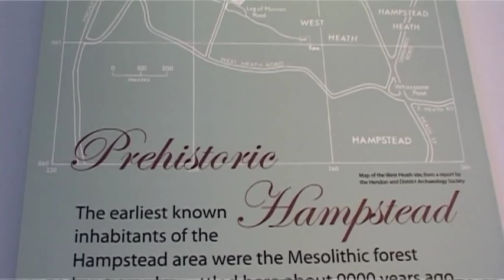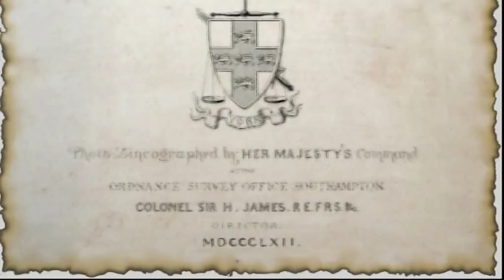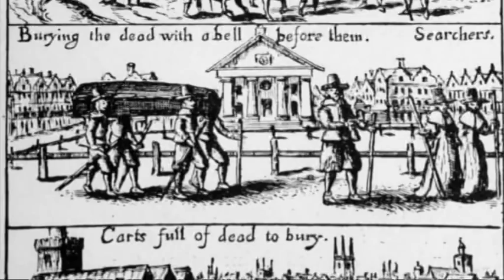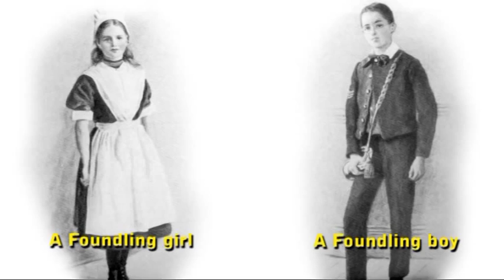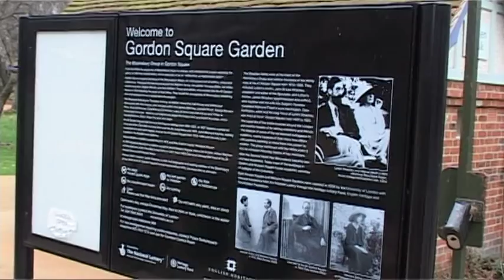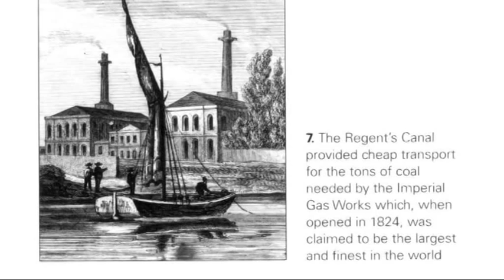CAMDEN AS IT WAS part 1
The history of London's Borough of Camden: places, famous buildings, people from this unique Borough.
Director Vesna Marich
Editor Darko Predanic
Produced by BRICKS 2009